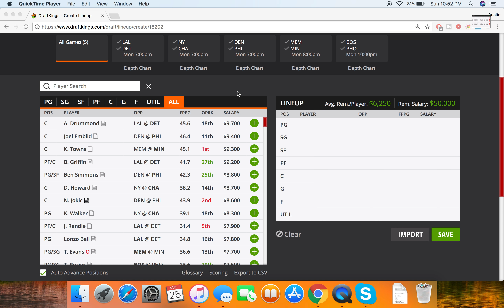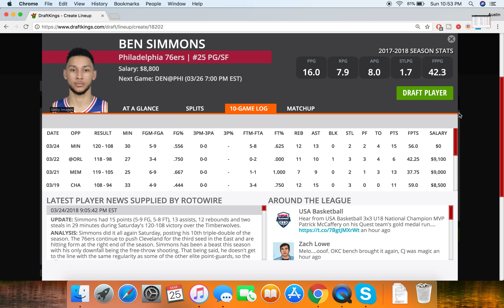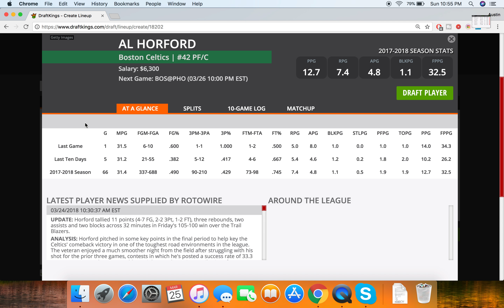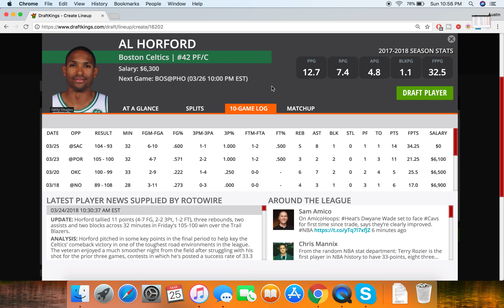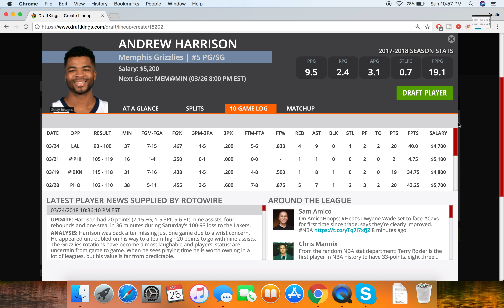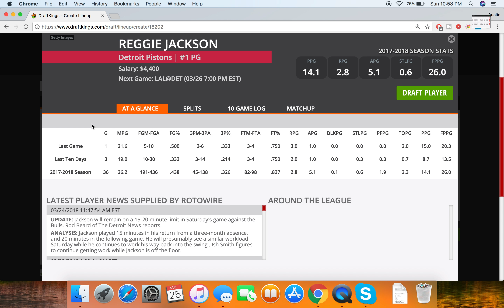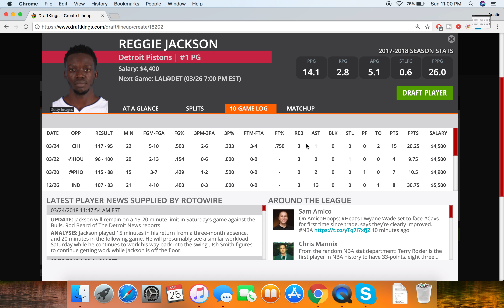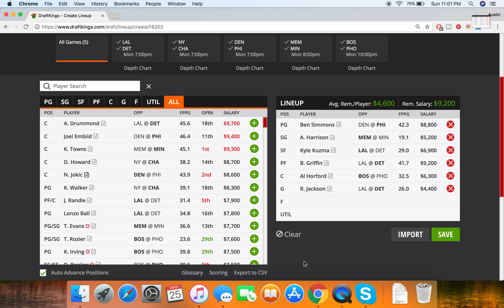3/26/18 NBA DraftKings Picks - Money Six